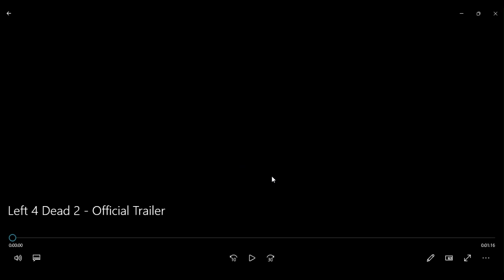this trailer is 2 awesome nesman1985 reacts to left 4 dead 2 official trailer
this is my reaction the official trailer for left 4 dead 2 which came out in 2009 hope u enjoy it and if u want this video feel free to download it and reupload it to your channel i don't mind